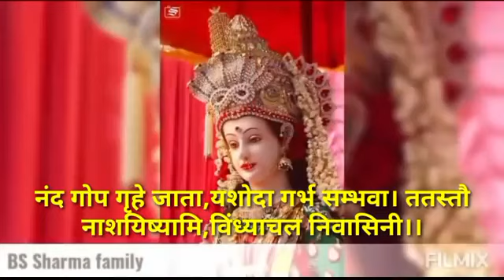नवरात्रि के किसी भी दिन पति पत्नी माता के सामने चढ़ा दें 1 चीज 100% होगी पुत्र संतान की प्राप्ति।